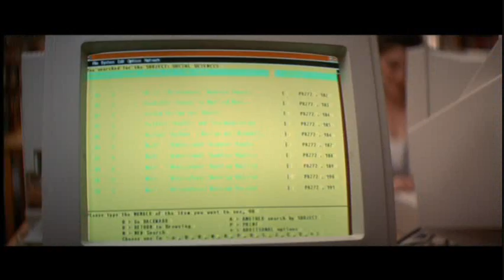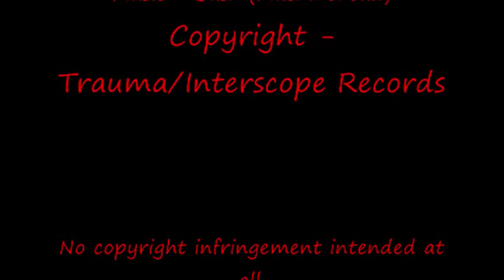Scream 2 15th Anniversary Tribute Video - Phil Gets The Point, Stage Fright Requiem And Machinehead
Fan-made music video for Scream 2, with clips from the film set to Phil Gets The Point and Stage Fright Requiem (composed by Marco Beltrami for the score) and Bush's song, Machinehead (from the album, Sixteen Stone, and also featured on the soundtrack for the movie, Fear). This video was created to celebrate the 15th anniversary, as Scream 2 was released on December 12th, 1997.

This video contains many spoilers for the film including the ending, so be sure to watch the film before watching this video.